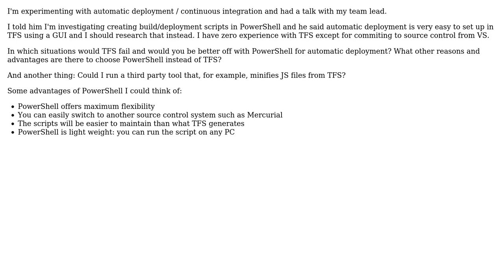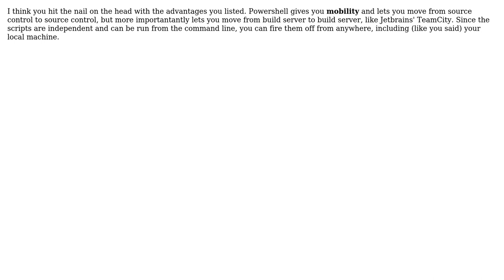Software Engineering: Why would you create a deployment script in PowerShell when you have TFS?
With thanks & praise to God, and with thanks to the many people who have made this project possible! | Content (except music & images) licensed under CC BY-SA | Music | Images & others | With thanks to user Thomas Stock user Ryan Hayes user Clare Macrae and the Stack Exchange Network Trademarks are property of their respective owners. You are responsible for your own actions.